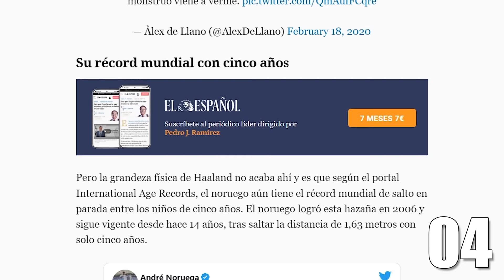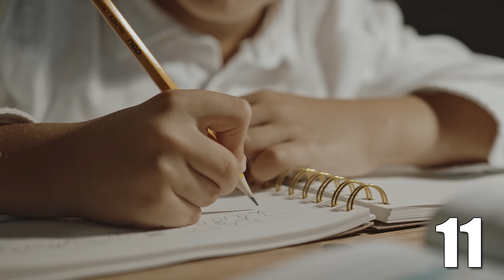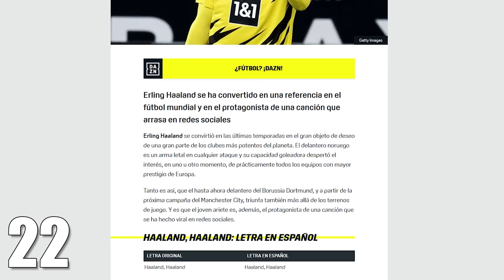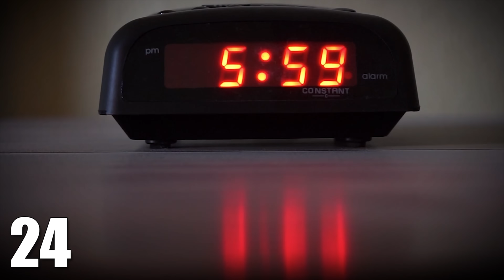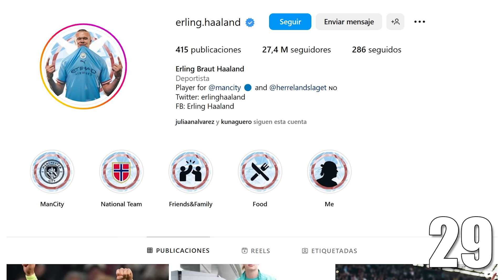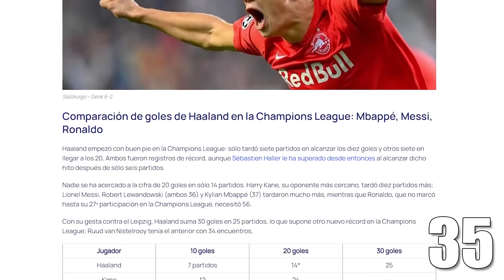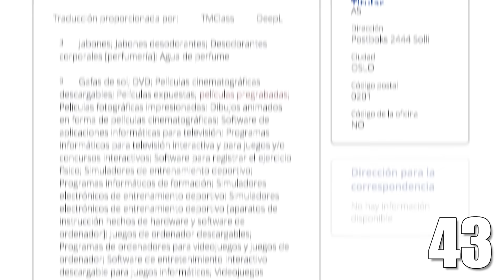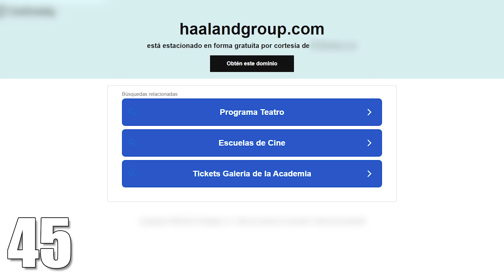50 CURIOSIDADES de Erling Haaland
¿Quién es Erling Haaland? ¿Cómo comenzó su carrera en el fútbol y qué desafíos ha enfrentado en su camino hacia la cima? Acompáñanos en este viaje a través de su historia y descubre los detalles que hacen de Haaland un jugador especial. Haz clic en el botón de suscripción para más contenido como este.

Únete como MIEMBRO para apoyar mi contenido y tener una insignia única en los comentarios y el chat: